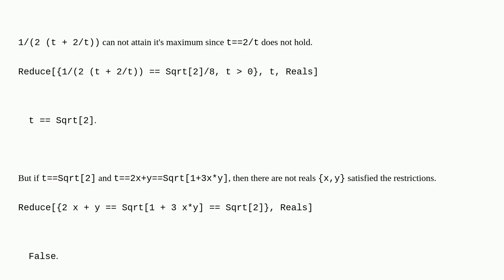Mathematica: An error occurred while the software was calculating the maximum value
An error occurred while the software was calculating the maximum value

A special thanks goes out to the community

  maximize